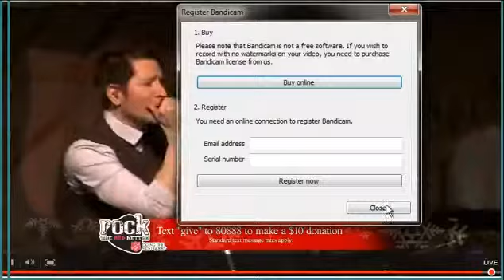Owl City Live at Salavation Army 12\15\12